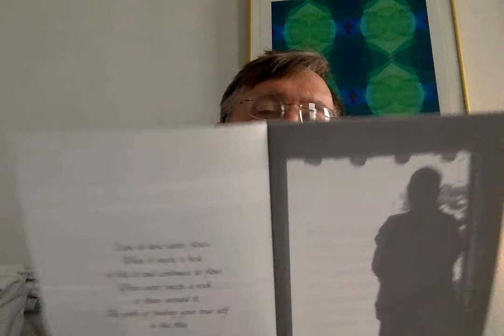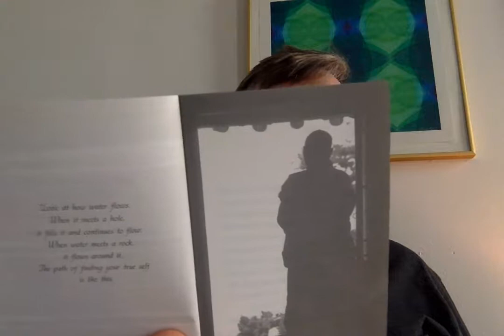Zen Master Daehaeng Find the Treasure Withing talk May 12 2018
Reading from Find the Treasure Within a dharma talk by Zen Seon Master Daehaeng Korean Buddhism from Hanmaum temple Flushing Queens New York English book part 1 One Mind   a poem from Hariclia M